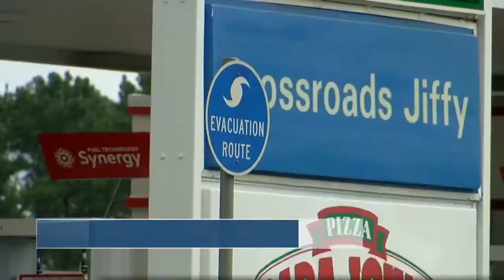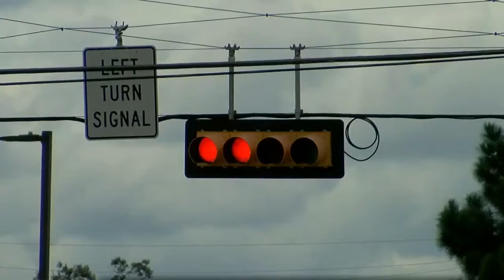Live Shot: Traffic Increases Hurricane Laura from evacuations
Live shot from Jasper. Texas on August 25, 2020 where traffic was heavy along the evacuation routes before Hurricane Laura made landfall.